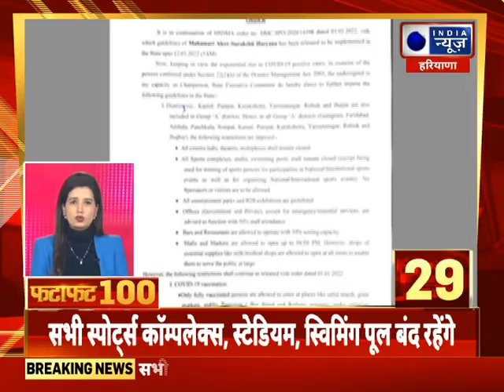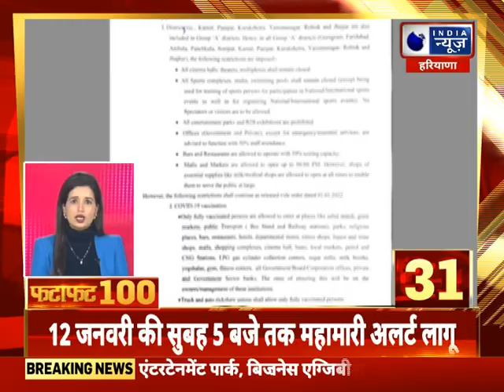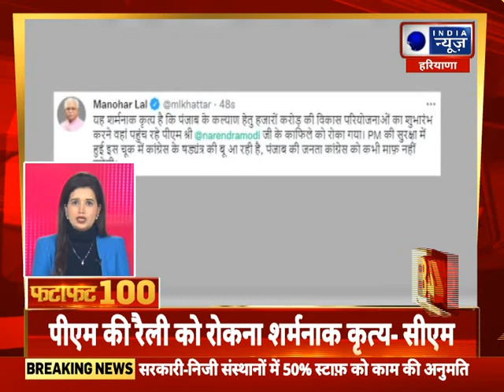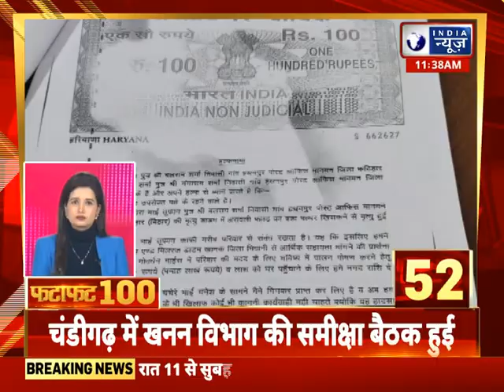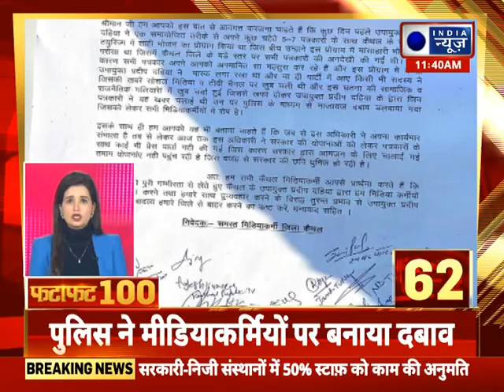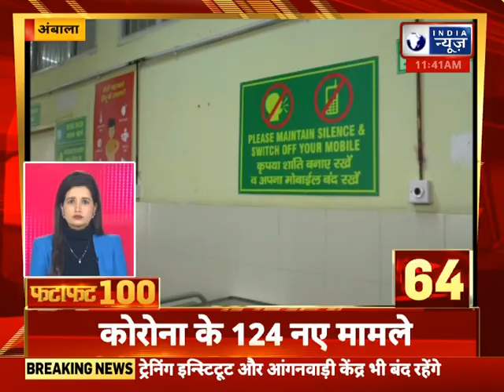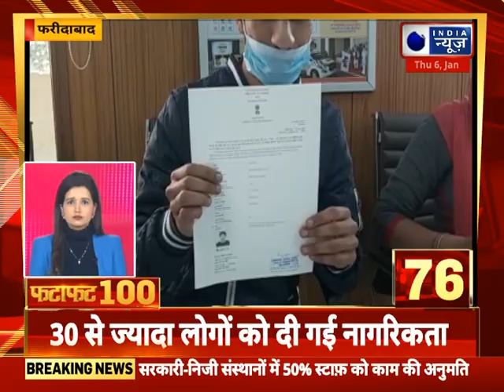Fatafat Superfast 100 News: हरियाणा में आज की 100 बड़ी खबरें | India News Haryana